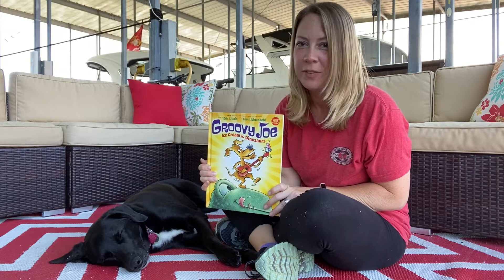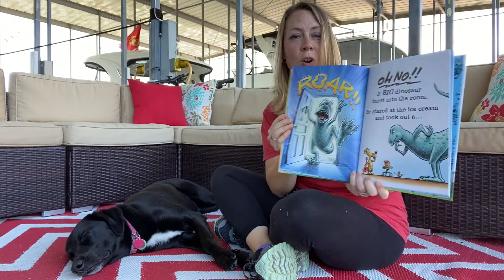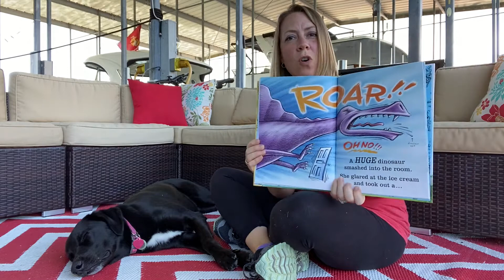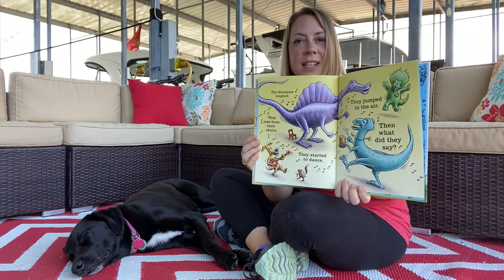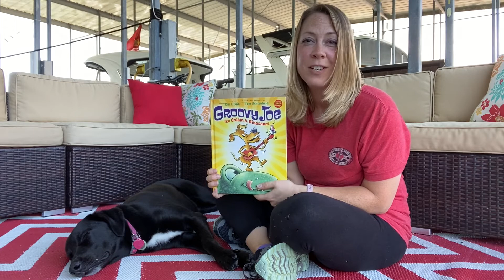Amy and Darcy read "Groovy Joe - Ice Cream and Dinosaurs"